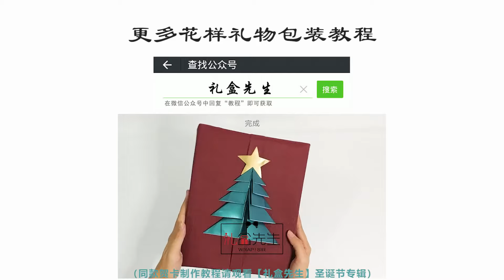Christmas Present Gift Wrapping Ideas | DIY Gift Packaging + Origami Christmas Tree Decoration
How to wrap a Christmas gift box? Gift Box Packing for Christmas & Paper Christmas Tree (tutorial). Wrapping presents for the Christmas holidays.

What are some great Christmas gift box wrapping ideas? My channel 【WRAP!SIR】will show you a series of Christmas gift packaging tutorials during this holiday.
How to wrap a Christmas gift box? In this video, the gift box will be wrapped in creative ways —— basic technique and special Christmas tree element (shown in a stereoscopic way).  Fun ways to wrap presents for Christmas. Wrap Christmas Presents With Me! Nothing beats a box with lovely paper and decoration under the tree.

【WRAPSIR】Creative Gift Wrapping Tutorial 018 - FOR CHRISTMAS

There are many great Christmas gift wrapping ideas. My channel 【WRAP!SIR】will show you a series of xmas gift packing tutorials during this holiday. Such as:

What You Need:
· Wrapping paper
· Length of star ≈6cm
· Square paper：
  14 × 14cm
  12 × 12cm
  10 × 10cm
  8 × 8cm
  6 × 6cm

00:04 Xmas gift wrapping material
00:07 Wrapping paper size
00:10 Start to wrap Christmas present

【禮盒先生】高级礼物包装教程018 - 聖誕節专辑
禮盒先生手把手教妳聖誕節禮盒怎麼創意包裝送朋友送客戶！